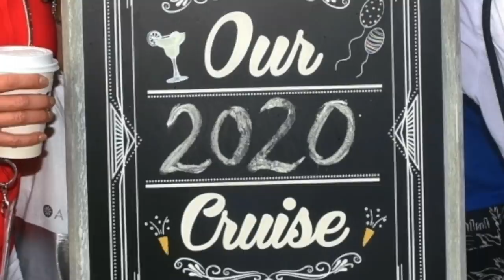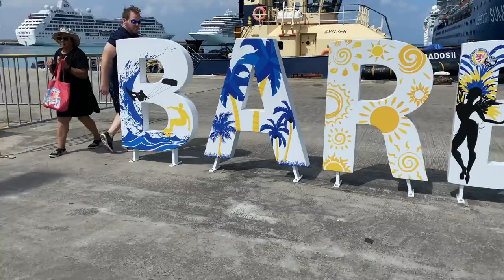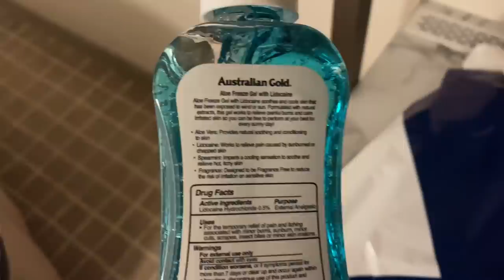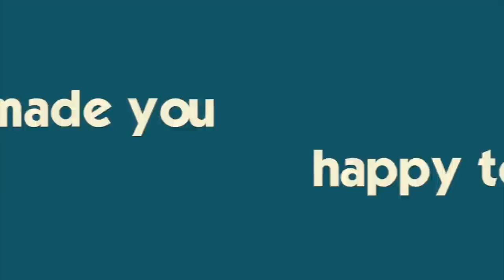Caribbean CRUISE Week *Katie Gets Sick with Sunburn*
Katie loves to be tan but hates wearing sunscreen...she learns her lesson when she gets sick with sunburn.  Join us on day 3 of our Caribbean Cruise in Barbados! Join Our FAMMELLY Adventure!

It's The Donnellys is all about siblings Katie, Brennan & Ryan along with mom (Jill) and dad (Mike). We love to laugh, play, travel and share our lives with you through family videos and vlogs...this is REAL life, REAL fun! Remember, the difference between an ordeal and an adventure is your attitude! So join us as we choose to make life an ADVENTURE! !